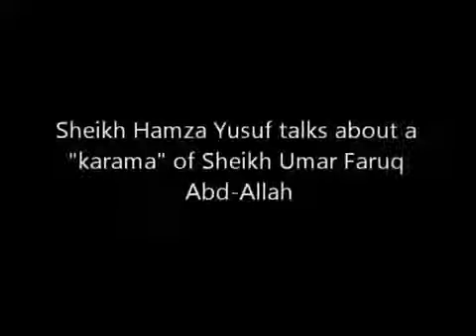Muslim Scholar Speaks About Miracle he Witnessed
We are looking at expanding the channel - Support us now We are looking at expanding the channel - Support us now Shaykh Hamza Yusuf speaks a great miracle he witnessed